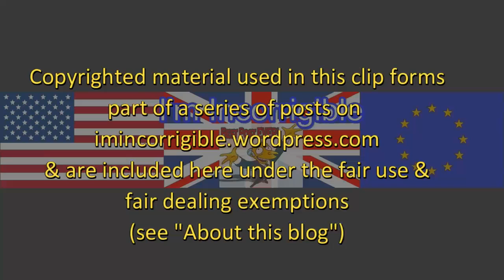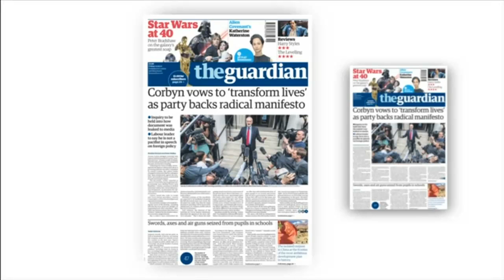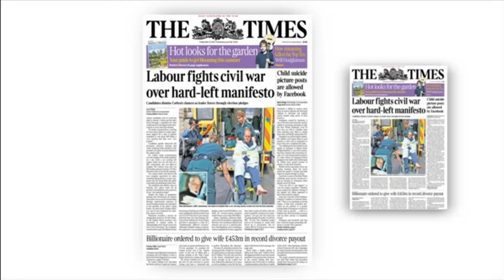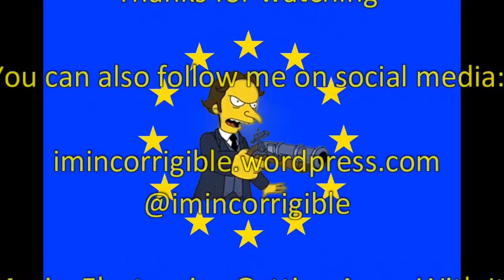GE2017: Labour's defence policy and Corbyn's left wing project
Daily Politics, BBC News at Six & Channel 4 News 12 May 2017